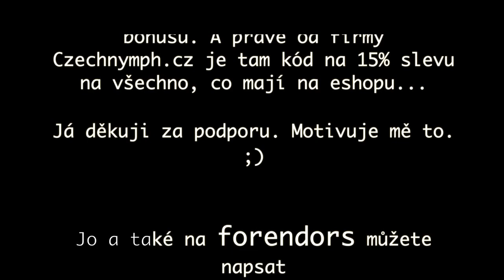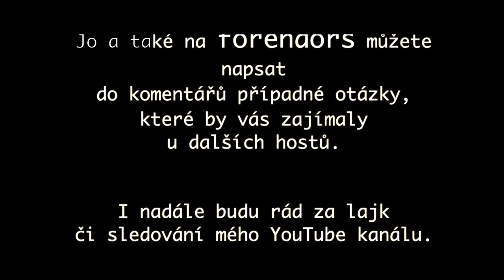Základní muškařské techniky - vybavení: 1. díl Lov na nymfu.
Ve videu se dozvíte jaké je základní vybavení pro lov na francouzskou nymfu. Pořadem provádí Igor Slavík, který zpovídá Vojtu Ungra - jednoho z nejúspěšnějších současných závodníků v muškaření.